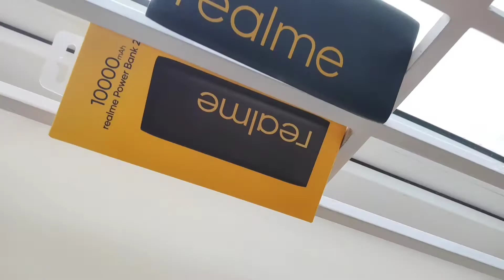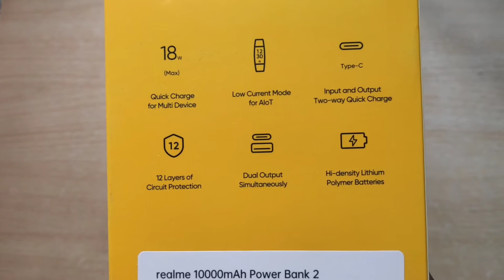தமிழ் | Realme Power Bank 2 Unboxing & First Impression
This Power Bank's Price is ₹999
Available at Flipkart !!

realme power bank 2 vs mi power bank 10000mah,
realme 10000mah power bank 2i (black),
realme 10000 power bank 2,
realme power bank 1 vs 2 charging test,
realme power bank 2 vs mi power bank 2i
realme 10000 mah power bank 2
realme power bank 1 vs 2